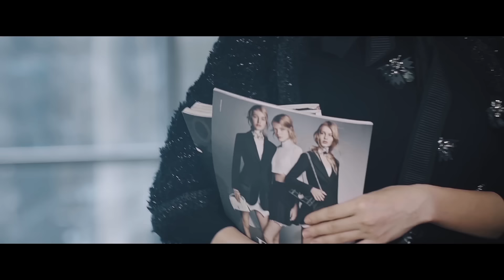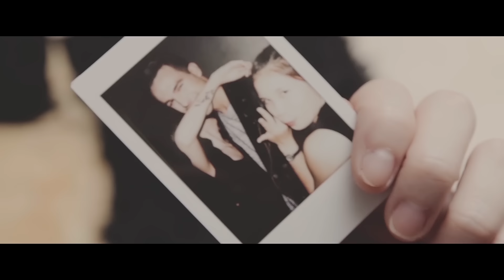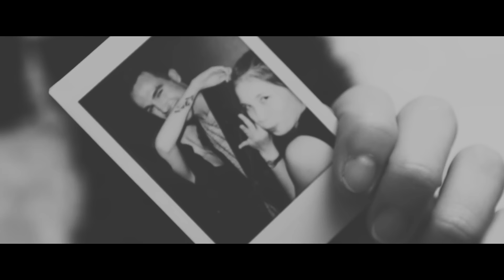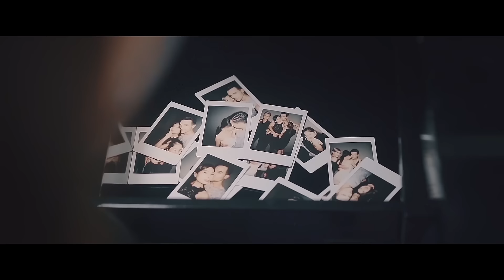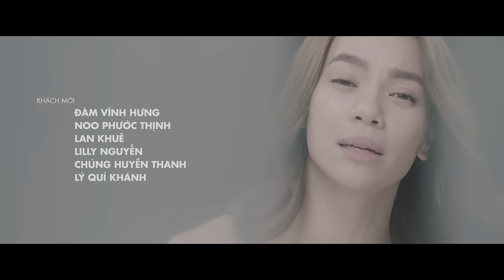Gửi Người Yêu Cũ - Hồ Ngọc Hà (Official Short Film)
Sáng tác: NGUYỄN HỒNG THUẬN
Hòa âm: HOÀI SA
Mix & Master: THANH TÂM

Đạo diễn: ĐINH HÀ UYÊN THƯ
Đạo diễn hình ảnh: TÙNG BÙI - MR.BLUE
Kịch bản: CARI
Khách mời: ĐÀM VĨNH HƯNG - NOO PHƯỚC THỊNH - LAN KHUÊ - LILLY NGUYỄN - CHÚNG HUYỀN THANH - LÝ QUÍ KHÁNH
Diễn viên: SEBASTIAN - HẢI LÊ - PHƯƠNG TITI - FC HỒ NGỌC HÀ & NHIỀU DIỄN VIÊN KHÁC
Quay phim: MR. BLUE - DUY VK
Trợ lý đạo diễn: LÊ KHÔI
Trợ lý sản xuất: BÙI VĂN VŨ
Dựng phim: BR. - TEILA
Hậu kì: MR.BLUE
Chỉnh màu: TÙNG BÙI
Thiết kể mỹ thuật: ĐỖ BÁ TỶ - THIÊN PHÚ
Phụ máy: HUY NGUYỄN - GUNBI
Thiết bị: PS VIET NAM - ZOOM
Hỗ trợ địa điểm: KING ROOFTOP - KENTONNODE - ALMA OASIS RESORT - CA3 STUDIO - RIVERSIDE PALACE
Lồng tiếng: THUẬN NGUYỄN vai SEBASTIAN - QUANG BẢO vai HẢI LÊ
Trang phục: CHANEL - VERSACE - BALMAIN - MAX&CO - KAREN MILLEN - CHRISTIAN LOUBOUTIN - MAX MARA - CASADEI - LÝ QUÍ KHÁNH - JOLI POLI - LÂM GIA KHANG - KLEI
Tạo phong cách: KELBIN LEI
Hình ảnh: ĐẠI NGÔ STUDIO - KIM BÁNH TRÔI NƯỚC
Trang điểm: NGUYỄN HÙNG
Làm tóc: PHÙNG THANH PHƯƠNG - ĐÌNH NHƠN

Tổ chức sản xuất: QUANG THÁI - TIẾN TRẦN - HỒNG NHUNG - THANH NHÀN - HỒNG TÂM - HÁN HƯNG - GIA THUẬN
Sản xuất: T PRODUCTION - BLUE PRODUCTION TEAM